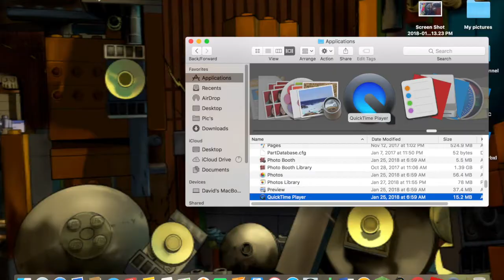A Normal Day at The Camp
Hello! and welcome to another video of the Peoples Court! Today, you will just take a glance on what happens around the camp. We hope you enjoy, and someday wish to join the Germanic Realm!